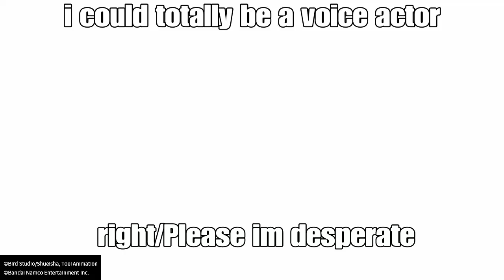The new vegeta is broken in Dragon ball the breakers | great ape VEGETA gameplay